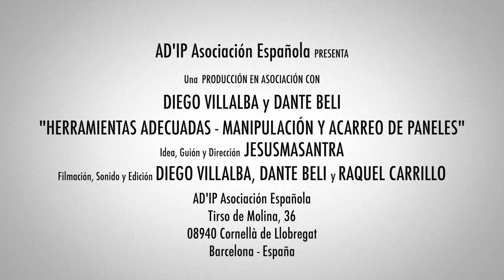AD'IP - Herramientas adecuadas - "Manipulación y Acarreo de Paneles"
En este apartado de FORMACIÓN, dentro de una de las distintas líneas formativas y a través de la figura de EL ÑAPAS, en este sencillo vídeo se muestra cómo manejar adecuadamente los paneles de yeso laminado para construcción seca.
EL ÑAPAS, con la imagen de lo contrario a lo que representa a AD'IP Asociación Española, desde el humor y la exageración, se pretende dejar un mensaje dirigido a mejorar siempre la profesionalidad, en la conducta y en el propio desarrollo del trabajo.

Dante Beli, Diego Villalba, Raquel Carrillo, Jesusmasantra.